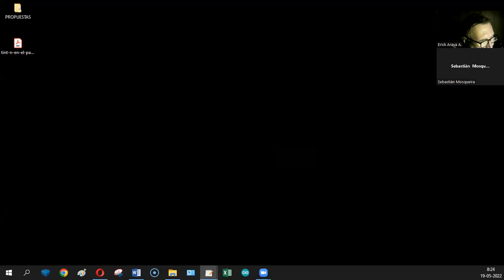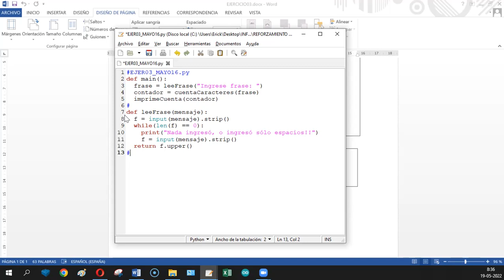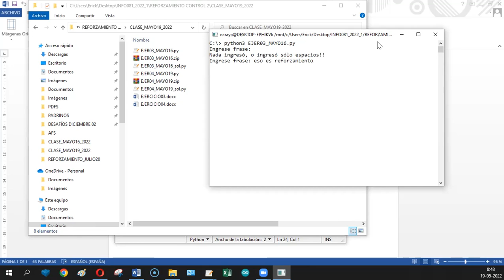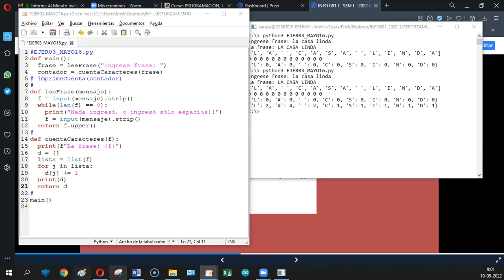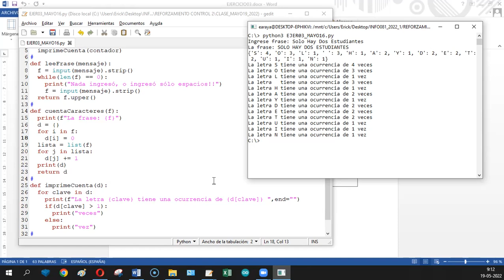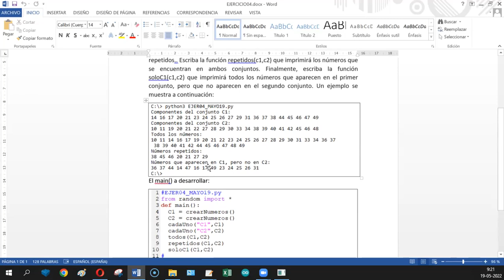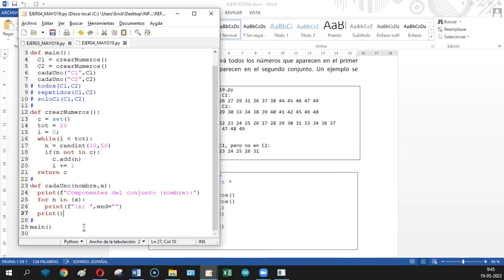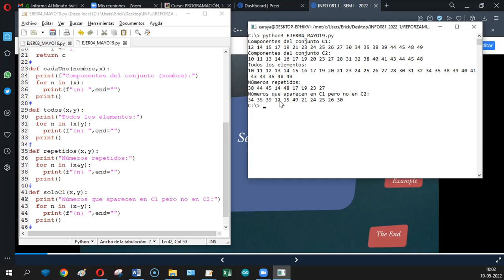[INFO081] REFORZAMIENTO 02 - 2022